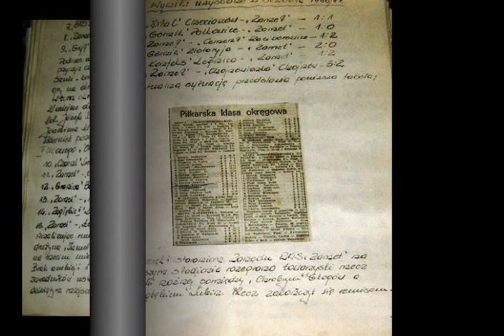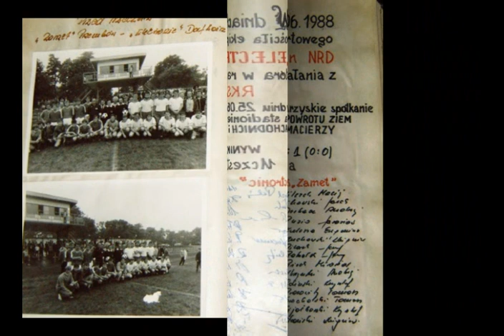Ocalić od zapomnienia - MGKS Zamet Przemków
Oni tworzyli piękno” Przemkowskiej Piłki”
-przedstawiając dzisiaj/ 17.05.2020 r. wideoklip o klubie sportowym Zamet
dedykuję go tym wszystkim którzy  tworzyli klub, uczestnicząc w rozgrywkach piłkarskich ,działali w zarządach i sponsorowali jego działalność ,wielu z  ich już nie ma wśród nas ,pragnę podziękować wszystkim co udostępnili mi swoje pamiątkowe zdjęcia do skopiowania w celu publikacji  DZIĘKUJĘ. Jest to pierwsza część wspomnień ,w drugiej części opublikuję –lata 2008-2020 a nazbierało mi się tego sporo.
Paweł Lewandowski.